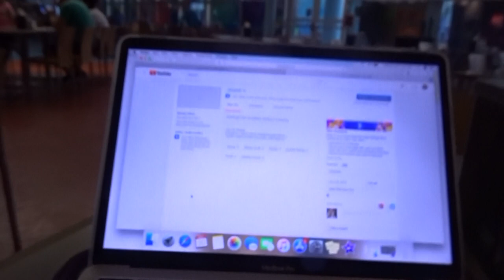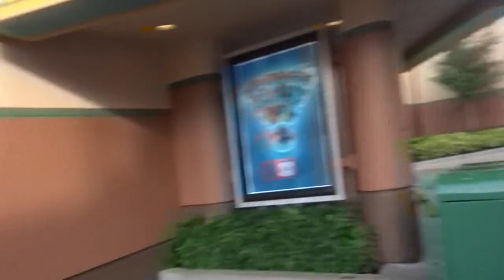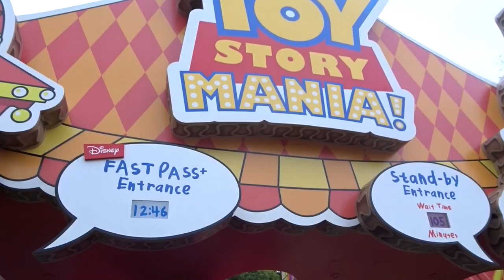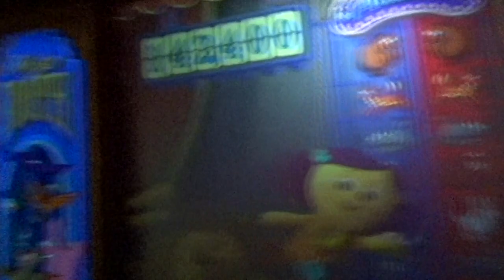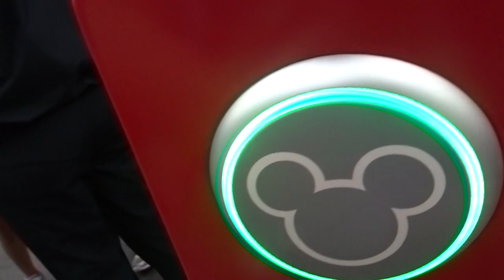HOLLYWOOD STUDIOS VLOG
Hi!!

Today is Hollywood Studios Day! I take you with me while we go through the park. (Toy Story Land is AWESOME btw)

xoxo